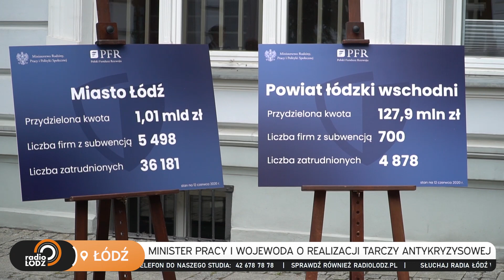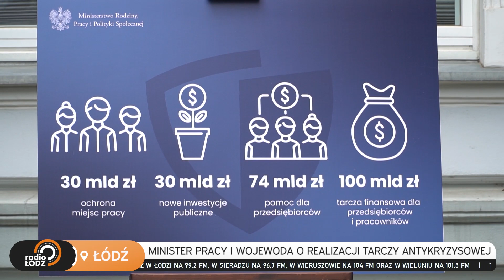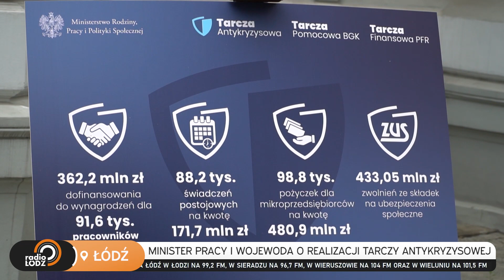Minister Pracy i Wojewoda Łódzki o pomocy rządowej dla przedsiębiorców z województwa łódzkiego